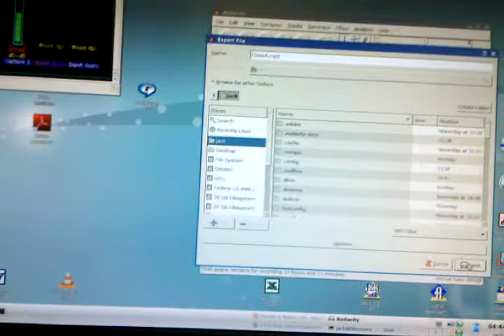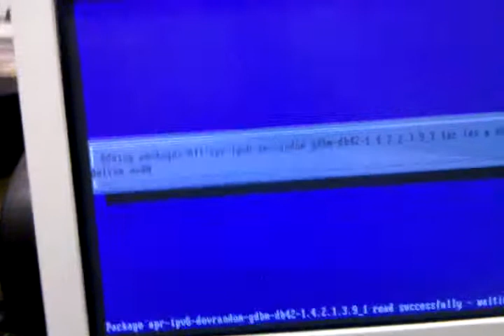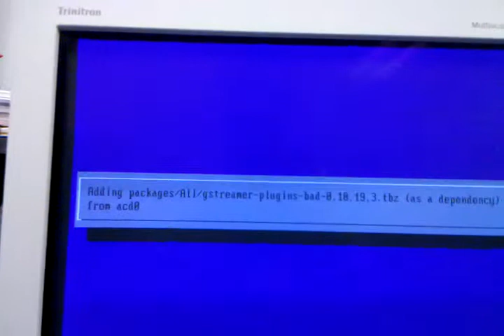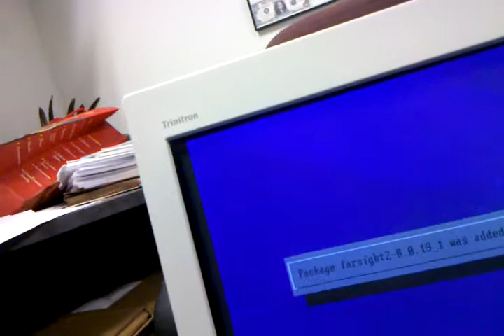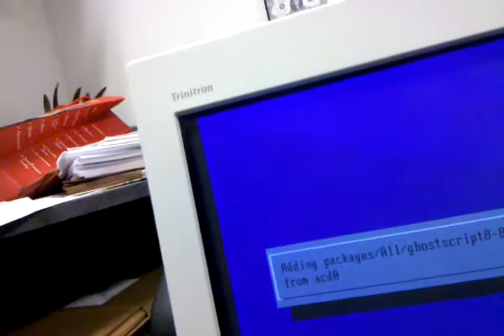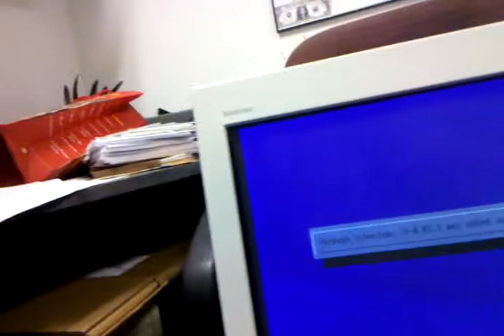FreeBSD 8.1 Release Setup Part 4